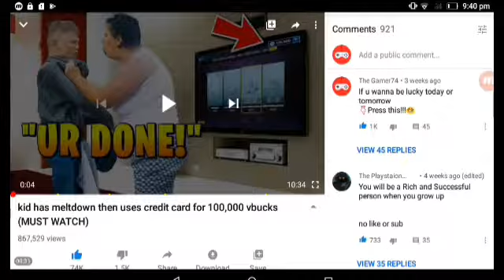I GOT 1K LIkES On a famous YouTubers vid!!!!!OMG!!😭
Guys can we make it to 300 subs yes we can plz help I'll subback to who subs and comments
Peace and I love u bye
And oh plz make sure you sub to sky diverge he is awsome he makes fortnite vids